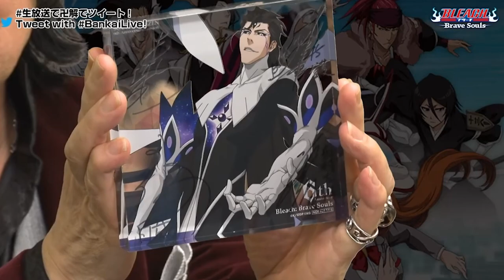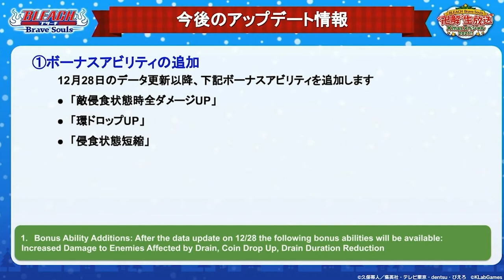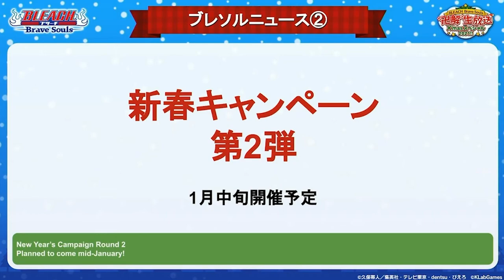SAFWY UNOHANA & KENPACHI! Klab killed their game LMAO Bleach Brave Souls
gg Klab. 3 terrible bonus abilities announced for New Years was definitely worth it. TYBW? Nah.